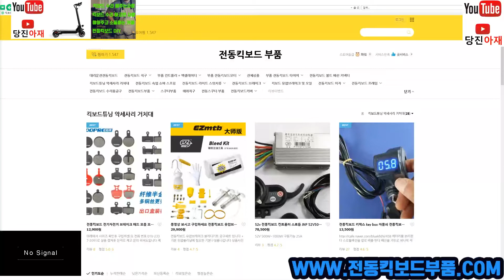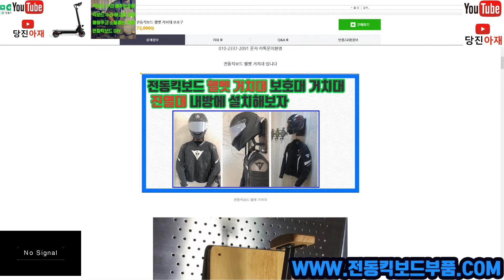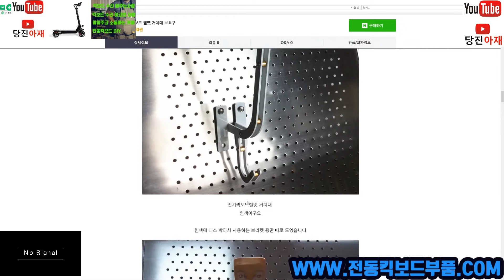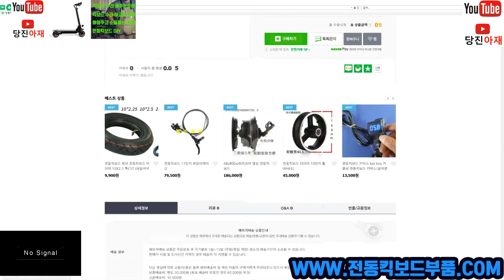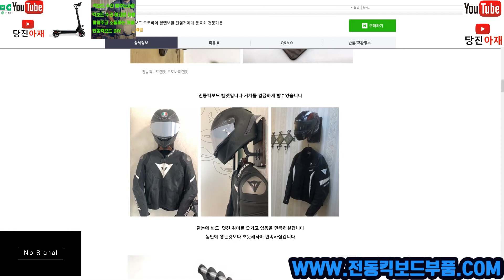전동킥보드 전기스쿠터 오토바이 헬멧 보호옷구 진열 거치대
네이버 카페 전동킥보드DIY

전동킥보드헬멧 보호구 링크 1타입제품

전동킥보드헬멧보호구 거치대 링크 2타입제품

사용된노래출처
MUSIC
MISIC NAME FEELS WIN
0:00 1. Dreams
3:10 2. Cha-Cha-Cha
5:25 3. Amaze yourself
8:24 4. All The Colors
10:35 5. Always
13:09 6. Every Morning
17:00 7. My Everything
20:11 8. At My Front Door
22:46 9. Blushes
25:34 10. Chilled
28:32 11. RoadTrip
31:08 12. dizzy
34:05 13. Keep On Going
37:07 14. Rainy Days
39:42 15. Say Good Night
42:31 16. Vibe With Me
45:24 17. Missing Someone
47:56 18. Running
50:21 19. Soul
52:18 20. Good-For-You
You - myuu
You by myuu